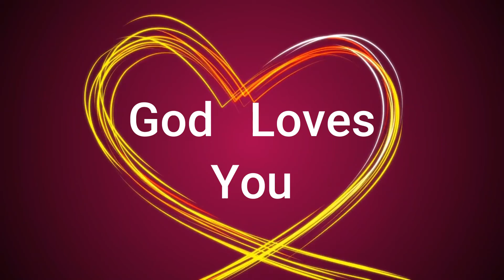Thistles in the Corn (a short story) |Fralins and Friends Crafts Plus COPD and living well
I wrote this story years ago, but after my father passed this year, I realized it easily could be about him and what he believed.